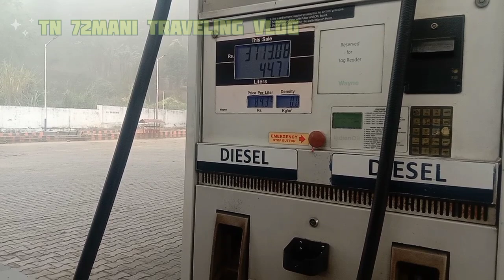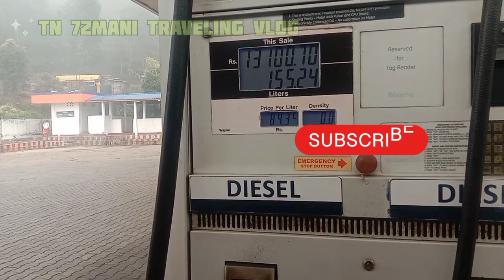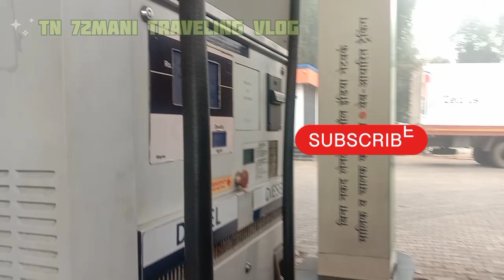Silchar To guwahati 350km காலியாக போறோம்🤩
கன்னியாகுமரி முதல் அசாம் வரை பயணம் தொடங்கி லோடு அழகாக இறக்கியாச்சு மீண்டும் அசாமில் இருந்து 350 கிலோமீட்டர் அடுத்த லோடு ஏற்றும் இடத்திற்கு செல்கிறோம் நமது சேனலை ஆதரவு தாருங்கள் நண்பர்களே மேலும் இங்கிருந்து என்ன லோடு ஏற்றுகிறோம் என்று பார்க்கலாம்